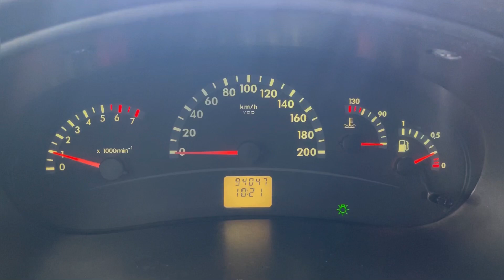Мини обзор. Lada Kalina. 2012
Выгода до 250 000 рублей на покупку автомобиля до 30 апреля!
Автомобиль находится в автосалоне Столица по адресу г. Ижевск ул. Азина 83

LADA (ВАЗ) Kalina 2012 год.
Передний привод
Двигатель: 1,6 литра 82 л.с. бензин
КПП: МКПП
Пробег: 94 000 километров
Цена: 339 000 рублей
VIN:XTA111730C0192331

Lada (ВАЗ) Kalina в отличном состоянии!
Двигатель, коробка и ходовая часть в хорошем состоянии!
Чистый и ухоженный салон!
1 Владелец!
Родной пробег!

В комплектацию входит:

- Центральный замок
- Электростеклоподъемники передние
- Бортовой компьютер
- Музыка

Trade-in: Вы можете сдать свой автомобиль в замен на новый!
Страхование: Оформляем ОСАГО, КАСКО!
Тест-драйв: Прокатитесь на своем будущем автомобиле!